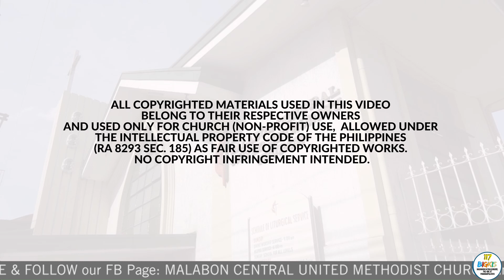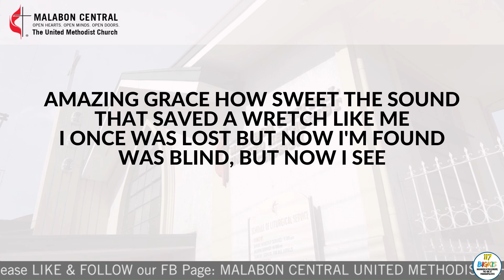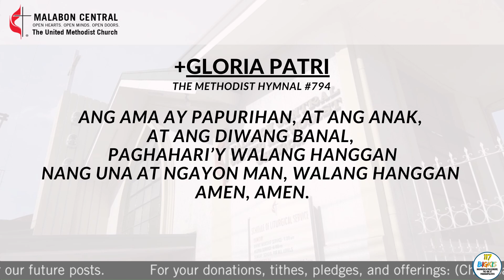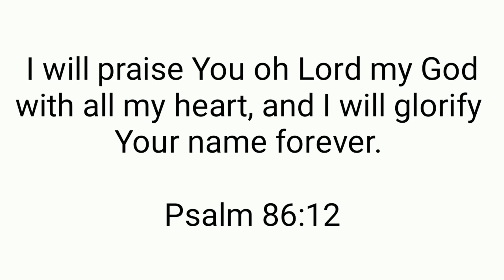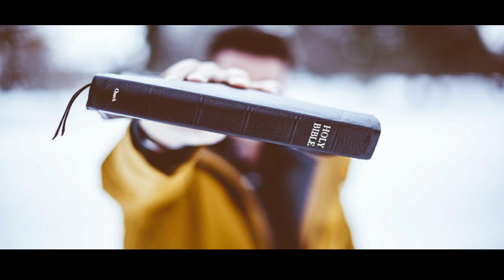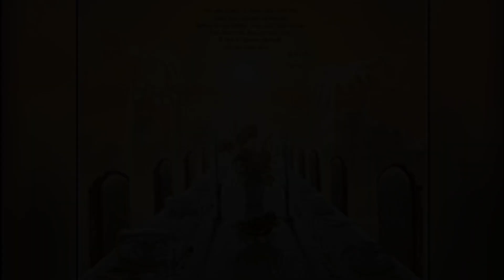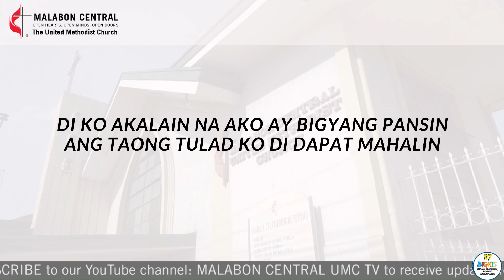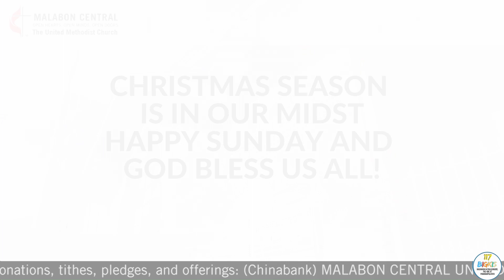18th Sunday After Pentecost (MCUMC Online Worship Service)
Malabon Central United Methodist Church
Online worship service for the 18th Sunday After Pentecost (October 4, 2020).